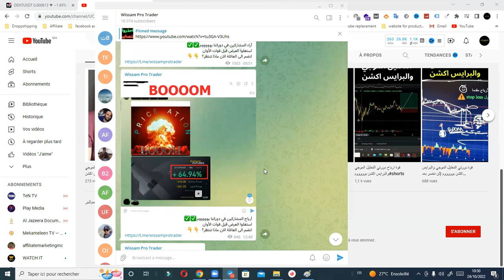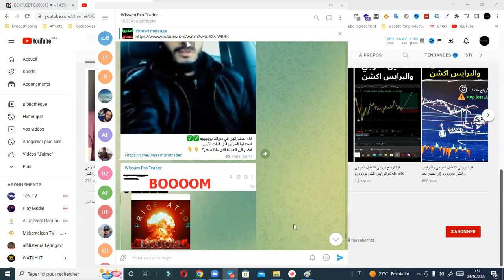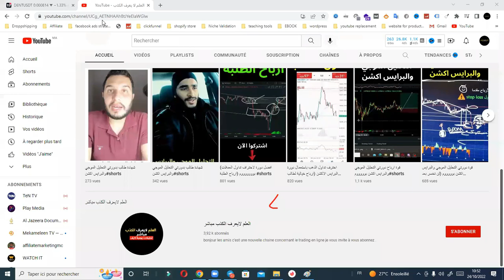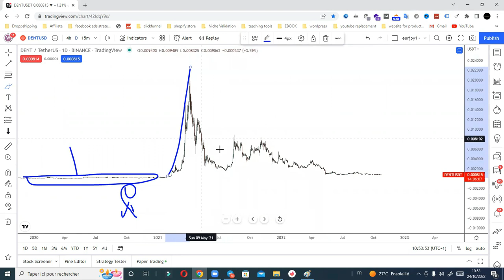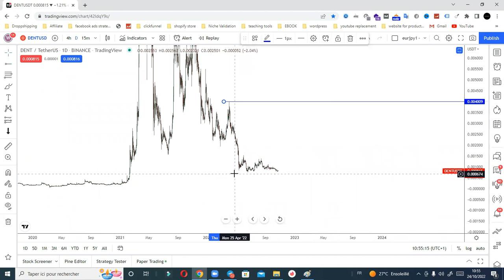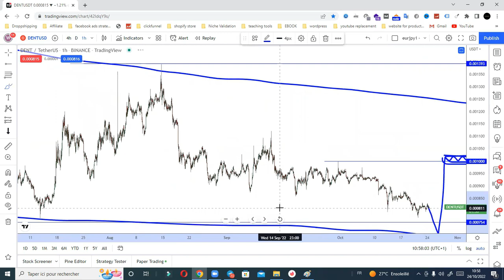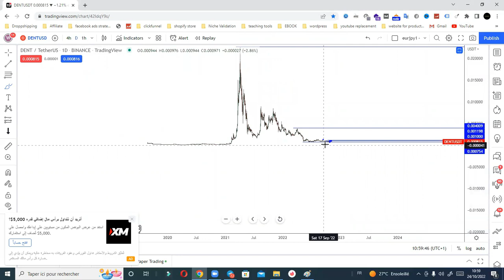عملة Dent : تحليل كامل ومفصل لعملة دانت